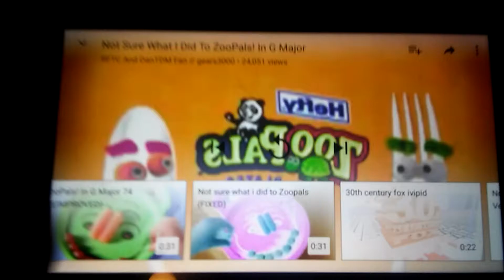Not sure what l did io zoopals in g major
RRRRRRRRRRRRRRRRRRRRRRRRRRRRRRRRRRRRRRRRRRRRRRRRRRRRRRRRRRRRRRRRRR